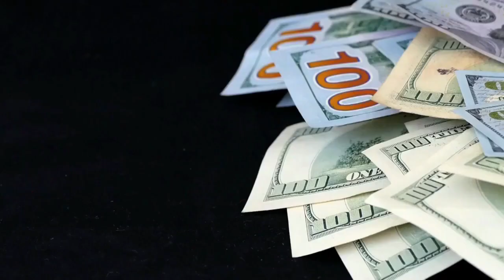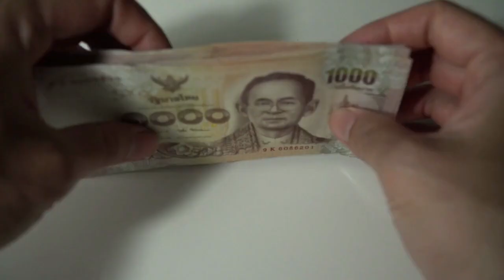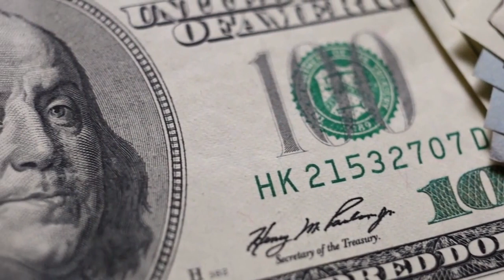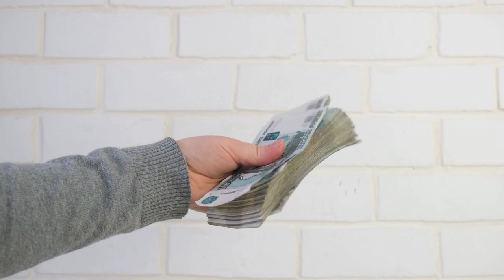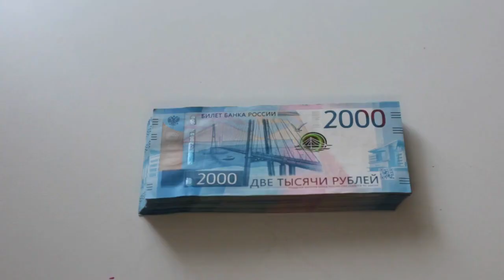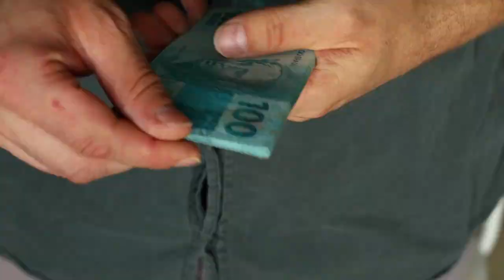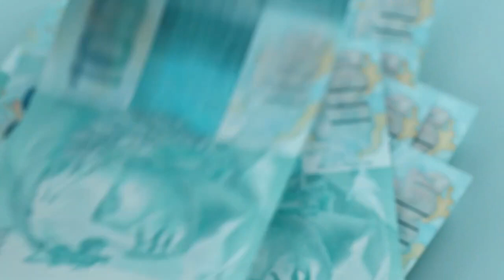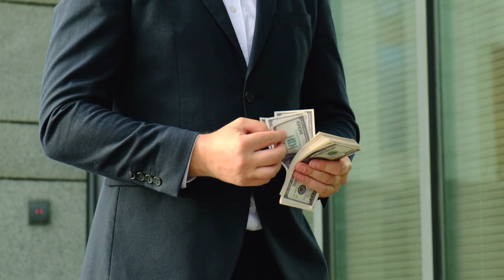Conoce y GANA MILLONES con la FÓRMULA DEL ÉXITO 🤑🤑🔥🔥 - LAS CLAVES PARA EL ÉXITO FINANCIERO 😮😮🔥🔥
SABEMOS QUE PARA GANAR DINERO HAY FORMAS DISTINTAS, ALGUNAS MÁS FÁCILES Y OTRAS NO. POR ESO, HOY LE ENSEÑAREMOS A HACERLO MÁS SENCILLO GANANDO MILLONES CON LA FÓRMULA DEL ÉXITO Y LAS CLAVES PARA EL ÉXITO FINANCIERO.

1)This video has no negative impact on the original works (It would actually be positive for them)
2)This video is also for teaching purposes.
3)It is not transformative in nature.
4)I only used bits and pieces of videos to get the point across where necessary.